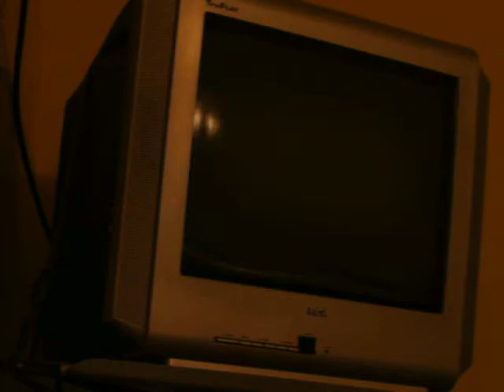Kingdom Hearts II Demyx Proud Mode Level 24 Low Level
enoy

enojy* correction by masablade .-.

ENJOY* CORRECTED BY THE ONE AND ONLY MASABLADE